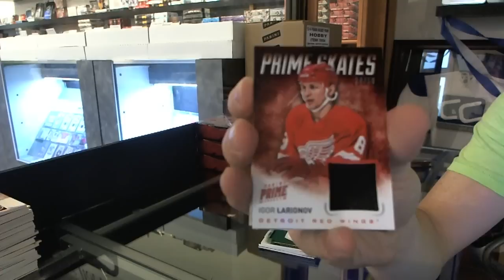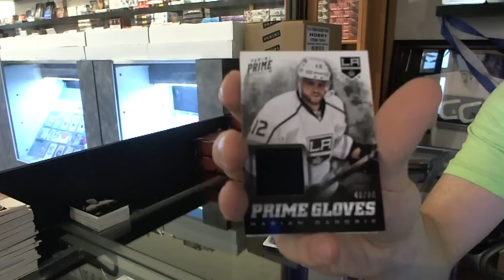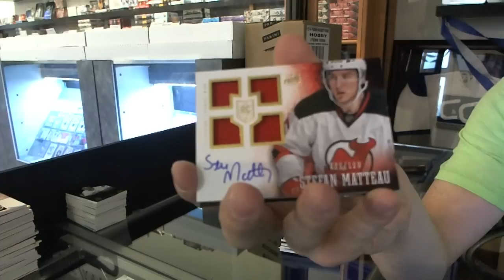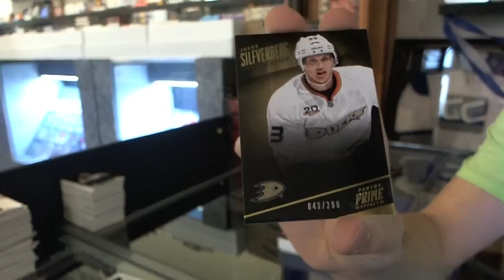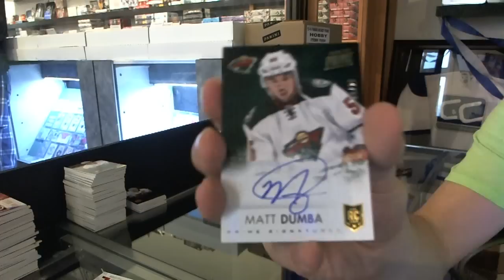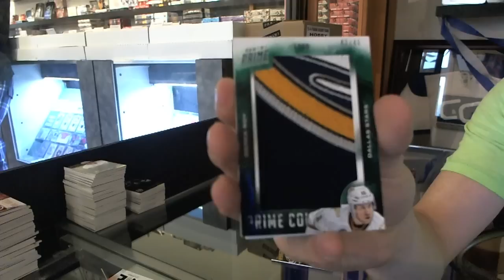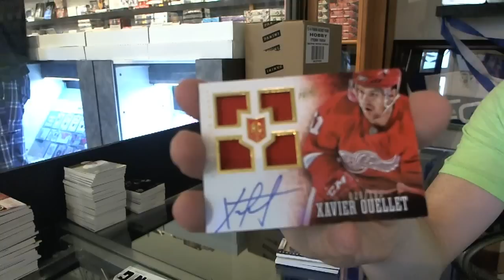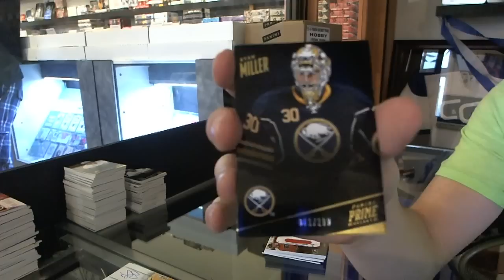13-14 Panini PRIME Hockey 8 Box CASE Break - C&C #3559